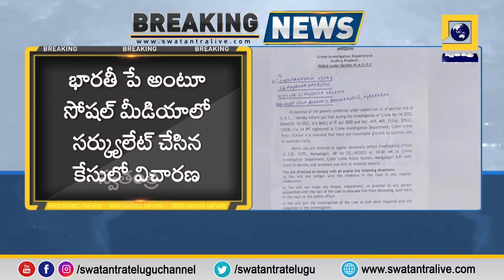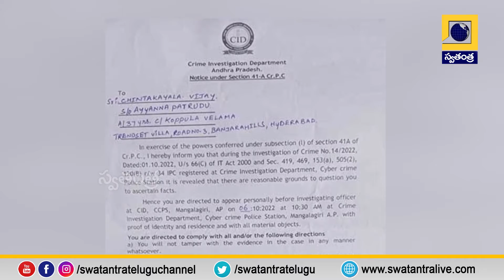నేడు సీఐడీ విచారణకు టీడీపీ నేత చింతకాయల విజయ్‌.. | Swatantra TV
TDP leader Chintakayala Vijay to CID inquiry today